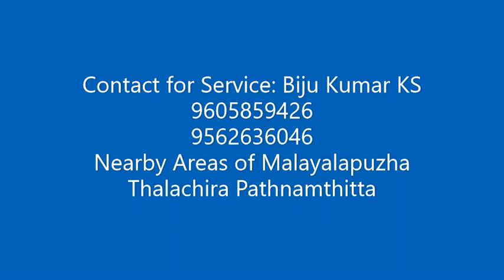Coconut Tree Climbing Machine || Contact for Service: Biju Kumar KS 9605859426 || 9562636046 PTA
New Agriculture technology
Nearby Areas of Malayalapuzha Thalachira Pathnamthitta